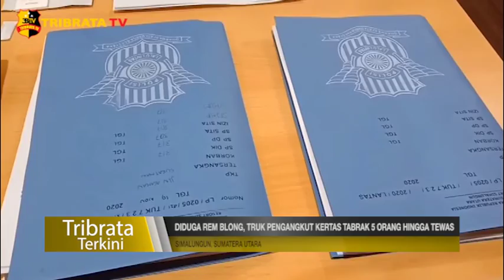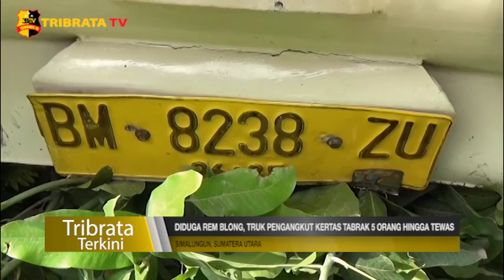DIDUGA REM BLONG TRUK PENGANGKUT KERTAS TABRAK 5 ORANG HINGGA TEWAS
Kecelakaan maut yang mengakibatkan lima orang meninggal dunia dan enam orang luka-luka, terjadi pada Kamis 19 November di Jalan Asahan Kilometer Empat Kecamatan Pematang Siantar,Kabupaten Simalungun.

Truk pengangkut kertas yang melaju dari arah kota Pematang Siantar menuju kota Perdagangan, na'as tidak bisa dikendalikan, diduga lantaran rem nya mengalami masalah.

Pasca kejadian, sopir langsung melarikan diri karena takut dihakimi massa. Namun akhirnya berhasil diamankan personil Satlantas Polres Simalungun.
Selain menyebabkan korban, enam kendaraan roda empat dan lima kendaran roda dua mengalami kerusakan parah.
Sopir truk tersebut dijerat pasal 310 ayat 4 UU 22 tahun 2009 tentang lalu lintas dan angkutan jalan, dengan ancaman enam tahun kurungan penjara.

Melaporkan.